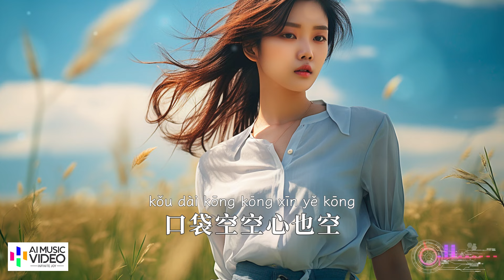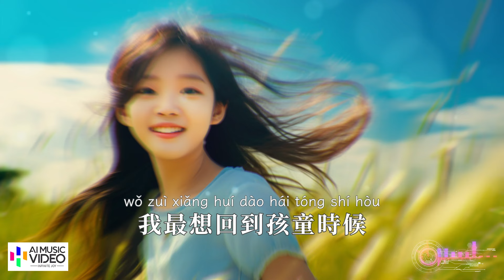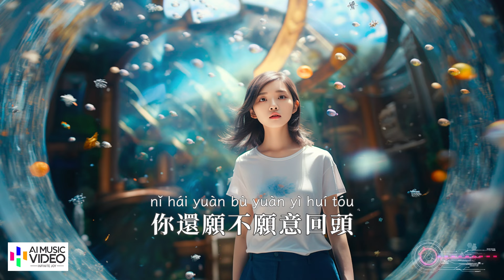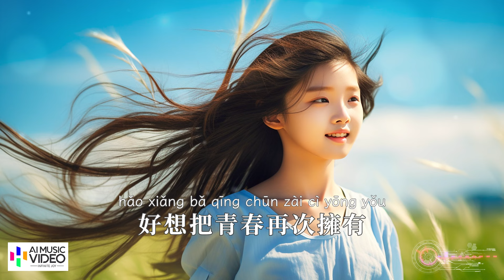【高清MV】王一佳 - 如果時間可以倒流【Pinyin | AI音樂視頻 | 中文繁體拼音動態字幕】Wang Yijia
@ai_mv  AI音樂視頻與您分享好聽的華語年度精選熱門新歌♫ : 王一佳演唱的《如果時間可以倒流》+ 中文繁體拼音動態字幕 pinyin lyrics 音樂MV 高清畫面 精心製作 在大屏幕上觀看效果最佳

其中包括多個熱門歌曲如：

♫ 不結婚可不可以
♫ 你很假我好傻
♫ 從此後不再挽留
♫ 不同的季節愛上不同的花
♫ 遇事不決問春風
♫ 冷粥
♫ 半夢半醒半瘋癲
♫ 牛郎織女也煩惱
♫ 雪怕消融人怕窮
♫ 出戲入戲
♫ 反正路也要一個人走
♫ 野花開不出玫瑰的花香
♫ 翻不過生活這座山
♫ 如果時間可以倒流
♫ 忘了怎麼笑
♫ 有風無風皆自由
♫ 我試問天上仙
♫ 你可曾將我讀懂
♫ 清風吹散林中霧（新版）
♫ 為難自己是我不對
♫ 好想有人心疼我的苦
♫ 夏蟲不可語冬
♫ 別怕我傷心
♫ 生活教會我平凡
♫ 我想留的人留不住
♫ 好想有個肩膀大哭一場
♫ 再見少年
♫ 回不去才會回憶
♫ 不缺半斤八兩的愛情
♫ 願你眼裡有光不爭不搶（跑步版）
♫ 清風吹散林中霧
♫ 不想活得太明白
♫ 告別曾經的你
♫ 後來的人
♫ 冤種重蹈覆轍（遇你難做智者）
♫ 李白的酒杜甫的愁
♫ 眼淚當學費
♫ 我離了誰都能行
♫ 熱水治不了百病
♫ 本就是個小人物
♫ 好想當一天小朋友
♫ 刪了的人不加第二遍
♫ 七寸之傷
♫ 一邊懷念一邊失了眠
♫ 人間的風
♫ 求愛不如求財
♫ 愛情這場戲
♫ 老天的獨家邀請
♫ 等我不再去打擾
♫ 念念失望
♫ 縱馬天涯
♫ 你冷落我我就放棄你
♫ 這些年過得快樂嗎
♫ 人山人海人去人來
♫ 你愛春風我在深冬
♫ 假如人生能從頭來過
♫ 野花不配玫瑰
♫ 各有各的福
♫ 想做一隻小小鳥
♫ 我默記這一路的苦楚
♫ 忘了怎麼快樂
♫ 一切都來得及（好好愛自己）
♫ 茶要泡開才好喝
♫ 關聯身份
♫ 紅塵醉
♫ 一朝被辜負一生怕付出
♫ 老天啊求你讓我忘記他
♫ 要走多少彎路
♫ 願你有詩有酒有遠方
♫ 我以為的深愛
♫ 生財之道

歌詞：

王一佳（Wang Yijia） - 如果時間可以倒流 ru guo shi jian ke yi dao liu【AI音樂視頻/繁體拼音動態字幕 pinyin lyrics/與您分享好聽的非抖音年度精選熱門新歌】

作詞：小酒
作曲：王帥
編曲：李德奎
混音：宋馬超
封面：方休
製作人：王帥

吃春夏秋冬苦
喝着東西南北風
操着柴米油鹽心
渡着悲歡離合痛
喝世態炎涼茶
躊躇百步無用功
受着喜怒哀樂罪
口袋空空心也空
你最想回到什麼時候
如果人生路可以重走
你還願不願意回頭
我最想回到孩童時候
好想把青春再次擁有
至少遺憾可以補救
喝世態炎涼茶
躊躇百步無用功
受着喜怒哀樂罪
口袋空空心也空